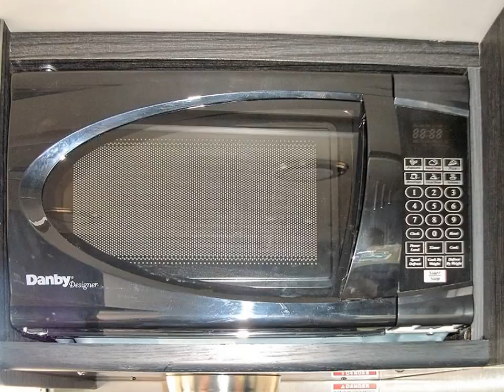2017 ROADTREK ZION - Class B Motorhome - Transwest Truck Trailer RV (Stock #: 5N161026)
6220 Champlin Dr.
Fountain, CO 80817

Year: 2017
Make: Roadtrek
Model: Zion
Class: Class B
Condition New
Height 9' 5''
Length 20
Color - Exterior Black
Generator Make Engine Driven
Awning Patio
Amenities Solar Panels
Amenities - Bedroom Accent Lighting; Home Theatre; King Bed; Linoleum Flooring; Shades (Day/Night); TV
Amenities - Cab Adjustable Mirrors; Back Up Monitor; Cruise Control; Heated Mirrors; Map Lights; Navigation; Power Locks; Radio; Smart Wheel; Tilt/Telescoping Steering
Amenities - Kitchen Accent Lighting; Gas Cook Top; Linoleum Flooring; Lower Cabinets; Microwave; Pantry; Refrigerator LP; Shades (Day/Night); Single Sink; Upper Cabinets
Amenities - Living Room Linoleum Flooring; Shades; Dinette; Home Theater System; Blu-Ray
Interior Wood Other
Engine Make Dodge
Horsepower 280
Drive Train Single Axle
Transmission Make Dodge
Transmission Type 5-Speed Automatic
Chassis Brand Dodge

FINANCING AVAILABLE!